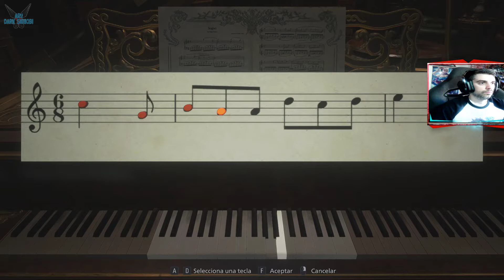Resident Evil Village "Eliminamos a las hijas de Dimitrescu y cogemos las mascaras (HARDCORE)" #92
a Haz tus compras de amazon con este enlace ayudas mucho así al canal!
Lista Reproducción Resident Evil Village "Castillo Dimitrescu - Eliminamos a las hijas de Dimitrescu y cogemos las mascaras (HARDCORE)" [PC] #92

Vive el survival horror como nunca antes en la 8.ª entrega principal de la aclamada serie Resident Evil: Resident Evil Village. El terror más realista e inescapable, con gráficos hiperdetallados, intensa acción en 1.ª persona y una trama magistral.
Ambientada unos años después de los escalofriantes sucesos del aclamado Resident Evil 7: Biohazard, esta flamante nueva historia arranca con Ethan Winters y su esposa Mia viviendo plácidamente en un nuevo lugar, lejos de pesadillas pasadas. Sin embargo, justo cuando están empezando su nueva vida juntos, la tragedia vuelve a cebarse con ellos.

CARACTERÍSTICAS
Acción en 1.ª persona: juega como Ethan Winters y vive cada batalla en distancias cortas y terroríficas persecuciones en 1.ª persona.
Caras familiares y nuevos enemigos: Chris Redfield generalmente ha desempeñado el papel de héroe en la serie Resident Evil, pero en Resident Evil Village parece albergar siniestros motivos. En este enigmático pueblo encontrarás una nueva serie de adversarios que perseguirán a Ethan sin cuartel y dificultarán cada uno de sus movimientos mientras este intenta comprender en qué nueva pesadilla se ha metido.

Plataforma: PC

Steam: EnishiYu
PS4 : Enishiyu
Wii U: Ryuuzaki007
3DS Codigo amigo: 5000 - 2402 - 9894 (Ryuuzaki)
Si me agregáis avisadme para saberlo